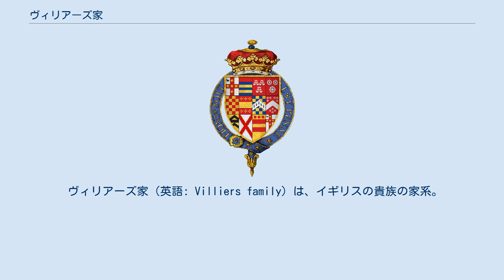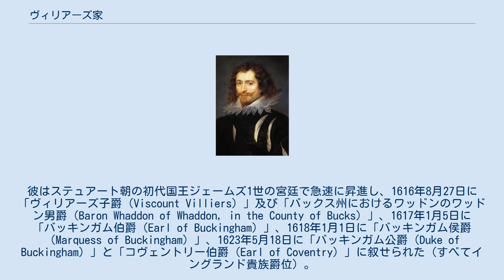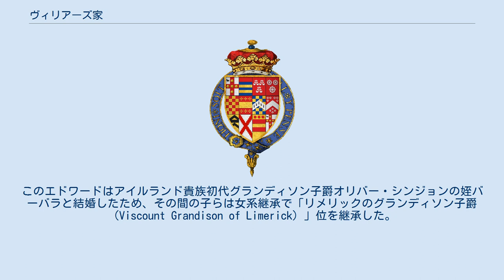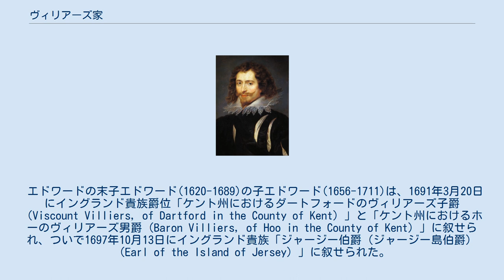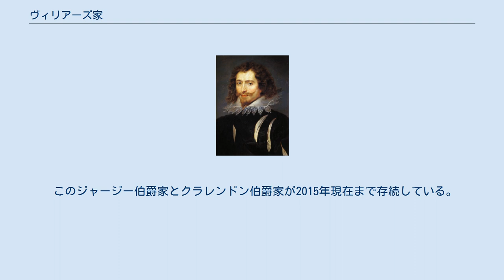ヴィリアーズ家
初代バッキンガム公ジョージ・ヴィリアーズ, KGの紋章。
 ヴィリアーズ家（英語: Villiers family）は、イギリスの貴族の家系。
 ヴィリアーズの他、ヴィリヤーズ、ヴィラーズ、ヴィリアールズとも表記される。
 ヴィリアーズ家の紋章 初代バッキンガム公爵ジョージ・ヴィリアーズの肖像画。
 ヴィリアーズ家は名前に示されるごとくフランス系の中産階級だった。
 レスターシャーのハイ・シェリフを務めた地主ジョージ・ヴィリアーズ(1544頃-1606)の同名の四男ジョージ・ヴィリアーズ(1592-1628)はイングランド史に名を残す政治家の一人である。
彼はステュアート朝の初代国王ジェームズ1世の宮廷で急速に昇進し、1616年8月27日に「ヴィリアーズ子爵（Viscount Villiers）」及び「バックス州におけるワッドンのワッドン男爵（Baron Whaddon of Whaddon, in the County of Bucks）」、1617年1月5日に「バッキンガム伯爵（Earl of Buckingham）」、1618年1月1日に「バッキンガム侯爵（Marquess of Buckingham）」、1623年5月18日に「バッキンガム公爵（Duke of Buckingham）」と「コヴェントリー伯爵（Earl of Coventry）」に叙せられた（すべてイングランド貴族爵位）。
チャールズ1世の宮廷でも権力を握り続け、強硬なプロテスタント（ピューリタン）が多数を占める議会に支えられて三十年戦争でスペインやフランスとの戦争を指揮したが、芳しくない戦況と財政から批判されるようになり、1628年3月には「権利の請願」を裁可して議会の懐柔を図ったが、同年8月に暗殺された。
バッキンガム公爵位はその子ジョージ(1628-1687)に引き継がれたが、彼に子供がなかったため上記のバッキンガム公爵以下6つの爵位は2代で絶えた。
 一方1619年7月19日には初代バッキンガム公の異母長兄ウィリアム(1575頃-1629)が準男爵、同母兄ジョン(1591頃-1658)がイングランド貴族「パーベック子爵（Viscount Purbeck）」と「バッキンガム州におけるストック男爵（Baron Stoke, in the County of Buckingham）」に叙された。
1623年4月18日には同母弟クリストファー(1593頃-1630)も「ウェールズにおけるアングルシー伯爵」に叙されている。
しかしこれらの称号・爵位も子孫が途絶えたために消滅している。
 初代バッキンガム公の異母次兄エドワード(1585頃-1626)の家系のみが現在まで続いている。
このエドワードはアイルランド貴族初代グランディソン子爵オリバー・シンジョンの姪バーバラと結婚したため、その間の子らは女系継承で「リメリックのグランディソン子爵（Viscount Grandison of Limerick）」位を継承した。
ウィリアム(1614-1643)、ジョン(-1661頃)、ジョージ(1617頃-1699)と兄弟順の相続が続き、ジョージの孫に当たる5代グランディソン子爵ジョン(1684頃-1766)は1721年9月11日にアイルランド貴族「リートリム県のグランディソン伯爵（Earl Grandison, of County Leitrim）」に叙されたが、同伯爵位は一代で絶えている（グランディソン子爵位は後述するジャージー伯爵家が継承）。
ただし、ウィリアムの娘バーバラ・パーマーはチャールズ2世の愛人となりクリーヴランド公爵に叙せられ、バーバラとチャールズ2世の庶子チャールズ・フィッツロイとヘンリー・フィッツロイ兄弟はそれぞれクリーヴランド公、グラフトン公に叙せられ、クリーヴランド公家は途絶えたがグラフトン公家が現在まで続いている。
 エドワードの末子エドワード(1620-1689)の子エドワード(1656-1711)は、1691年3月20日にイングランド貴族爵位「ケント州におけるダートフォードのヴィリアーズ子爵（Viscount Villiers, of Dartford in the County of Kent）」と「ケント州におけるホーのヴィリアーズ男爵（Baron Villiers, of Hoo in the County of Kent）」に叙せられ、ついで1697年10月13日にイングランド貴族「ジャージー伯爵（ジャージー島伯爵）（Earl ...